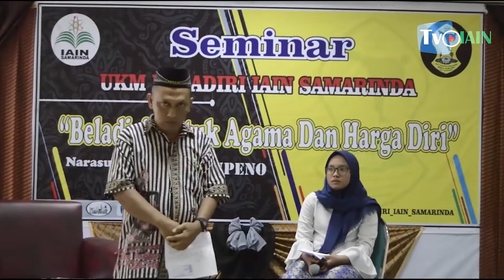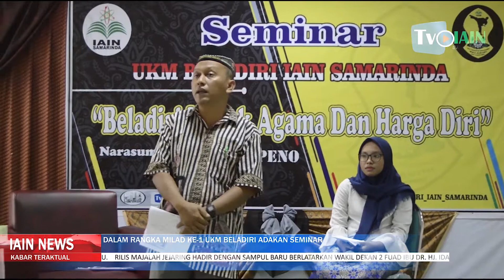WORKSHOP PENGUATAN PRODI MANAJEMEN DAKWAH IAIN NEWS #24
Berita yang tayang setiap hari senin selama satu atau dua minggu, berisi informasi tentang dosen dan mahasiswa Institut Agama Islam Negeri (IAIN) Samarinda, yang dikerjakan oleh team IAIN NEWS Lab TV IAIN Samarinda